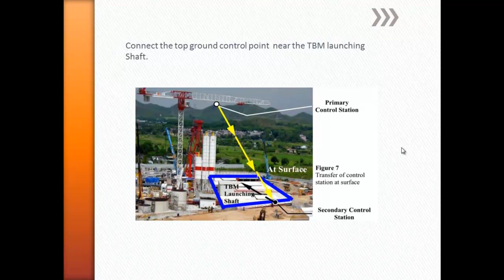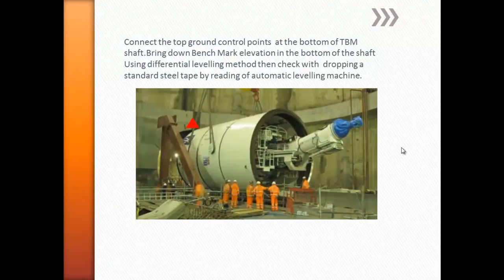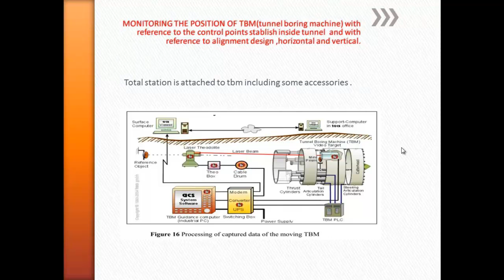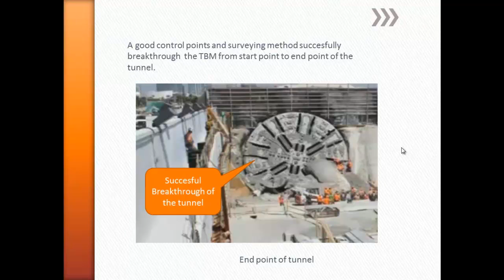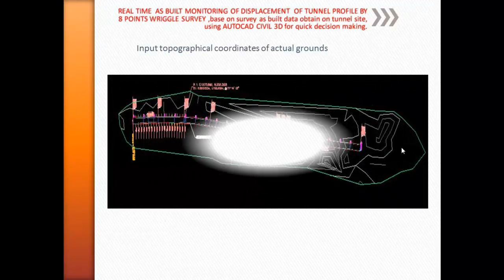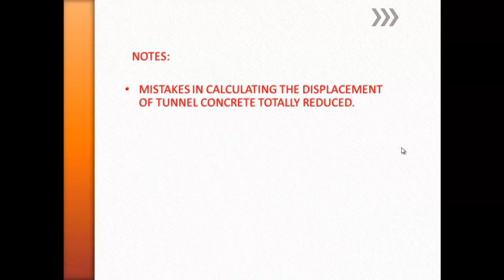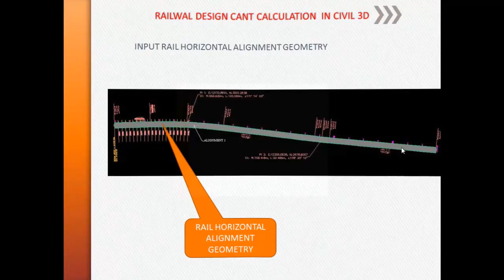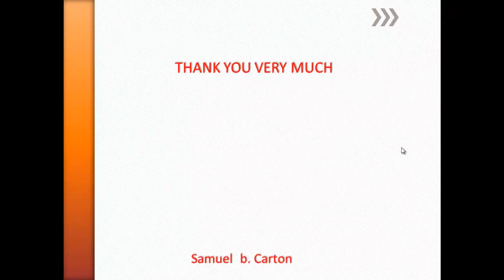sbcarton-tunnel monitor-civil 3d